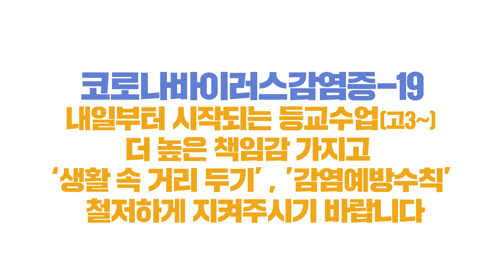[요약] 5월19일14시10분│내일 고3 등교···수업 준비에 만전, 의심환자 발생 시 학생 전원 마스크 착용·별도 장소 대기│정부브리핑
코로나바이러스감염증-19 홈페이지
✔코로나19 신규 확진자 13명 늘어···총 만 1078명
✔격리해제 34명 추가 총 9천938명
✔삼성서울병원 간호사 4명 확진
✔인천 비전프라자 탑코인노래방·진PC방 방문자 검사요망
✔클럽 방문자보다 접촉자 수가 더 많은 상황
✔내일 고3 등교···수업 준비에 만전
✔유관기관 간 신속한 대응체계 준비
✔학교에서 마스크 상시 착용 원칙
✔의심환자 발생 시 학생 전원 마스크 착용·별도 장소 대기
✔학교에서 의심환자 발생 시 선별진료소 이송

○일시: 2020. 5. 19.(화) 14:10
○장소: 질병관리본부 브리핑룸
○브리퍼: 권준욱 중앙방역대책본부 부본부장